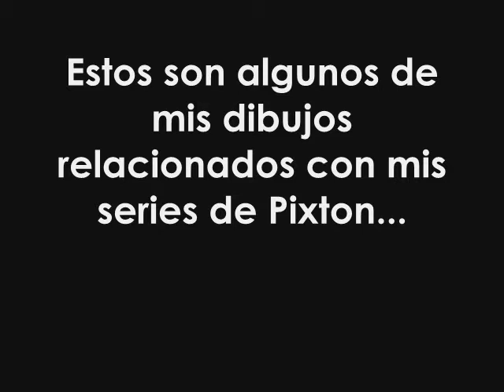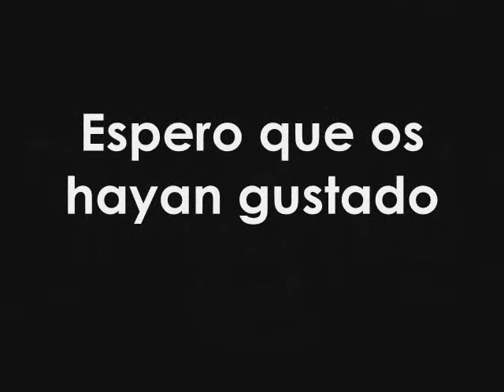Dibujos (Personajes de mis series)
Aquí teneis algunos dibujos que hago inspirandome en mis series de Pixton. D-Sisters, Lethal Lipgloss (Próximo vídeo el trailer), Akiko! y la Tierra de los Olvidados. Con una canción de Joan Jett :D Espero que os guste (Comentad en Pixton al poder ser)